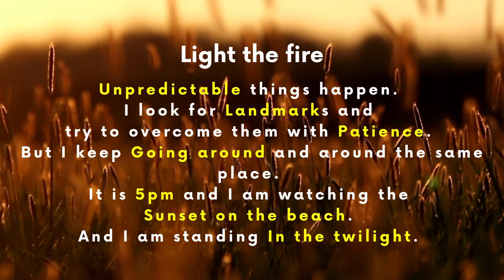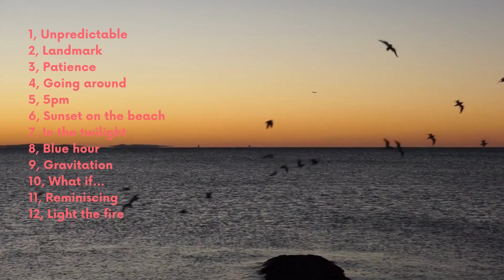New Album "Light the fire" [ Neo Soul, RnB, Hip hop, Lofi, Jazz, Chill ]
A new album will be released on November 19!
You can listen to it on various digital music stores😄.
The link to digital music stores will be uploaded in this description box on November 19 💻.

新しいアルバムを11月19日にリリースします！
様々な音楽配信サービスで聴くことができます😄
配信サービスへのリンクは、11月19日にこちらの概要欄にアップします💻

Light the fire
Unpredictable things happen.
I look for Landmarks and try to overcome them with Patience.
But I keep Going around and around the same place.
It is 5pm and I am  watching the Sunset on the beach.
And I am standing In the twilight.
As I watch the Blue hour, I am drawn by the Gravitation and feel like I am falling everywhere.
What if I had made a different choice then?
But Reminiscing was a reaffirmation of the present self.
Light the fire again and move on.
Neo Soul, RnB, Hip hop, Lofi Hip hop, Jazz, Chill music
I am a guitarist and a beat maker who live in Tokyo.
My music is based on RnB, Neo Soul, Hip hop and so on.
Please try listening to my songs.

NOSIC.-Guitar
The song written by NOSIC.
Arranged and programmed by NOSIC.
Engineered and mixed by NOSIC.

@_nosic._ on Instagram
@_nosic_ on X